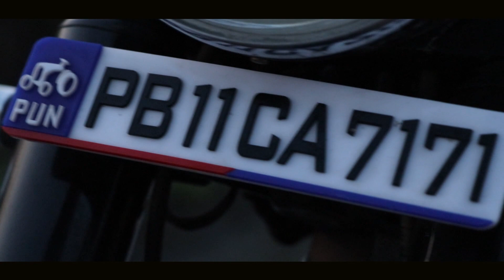Udariyan pre wedding